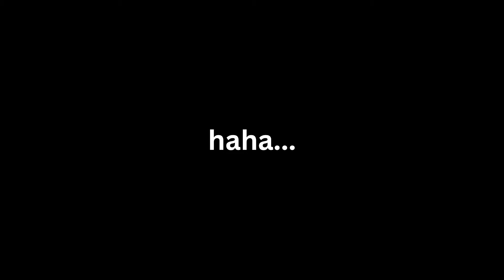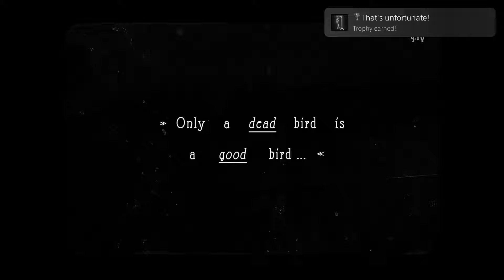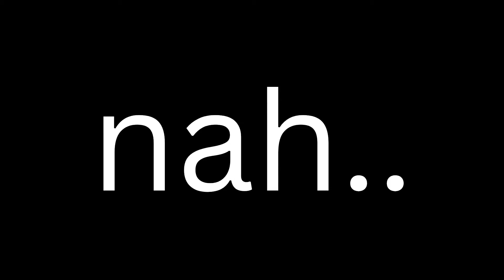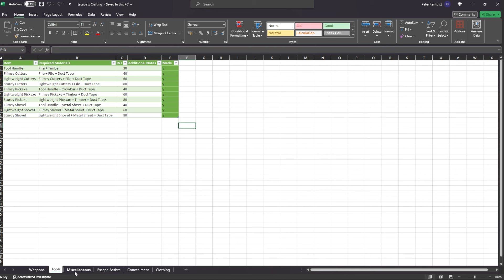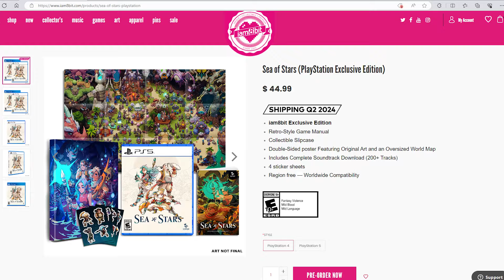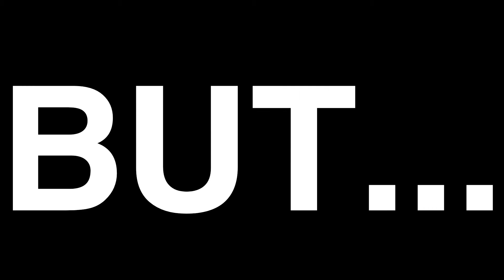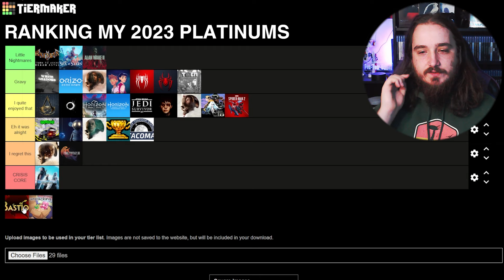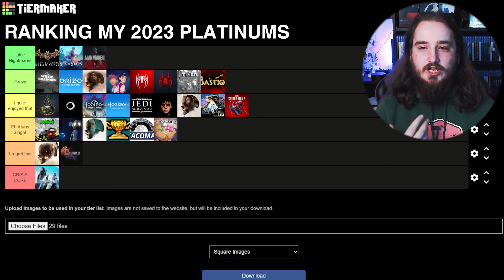RANKING My 2023 Platinum Trophies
It's finally out! Ranking every Platinum Trophy I earned in 2023!  This has taken way longer than it should have and I apologise, but here we are.
(Feel free to shout at me all you like!)

00:00 Intro
00:34 Assassin's Creed Origins
01:12 Batman Arkham Asylum
02:04 Callisto Protocol
02:35 NFS Unbound
03:10 White Shadows
03:38 Horizon VR
04:33 Crisis Core
05:35 Tale of Paper
06:07 Horizon 1&2
06:46 Jedi Survivor
07:23 The Dark Pictures
09:12 Gardens Between
09:58 The Escapists
10:49 Tacoma
11:09 Final Fantasy XVI
12:39 Coffee Talk 2
13:34 Spider-Man & SM Miles Morales
14:06 Toem
14:39 Sea of Stars
15:34 Spider-Man 2
16:29 Alan Wake II
17:12 Bastion
18:02 Unpacking
18:55 Outro